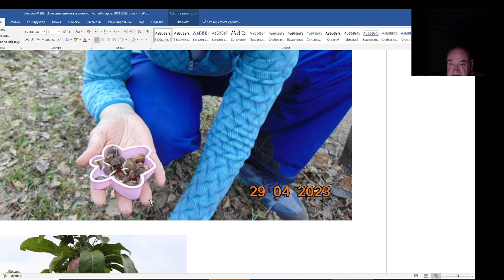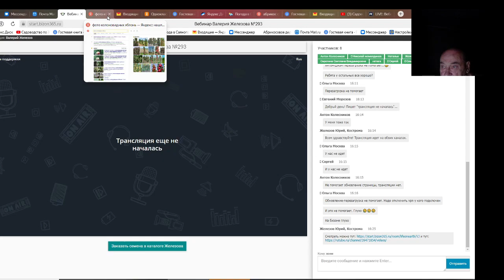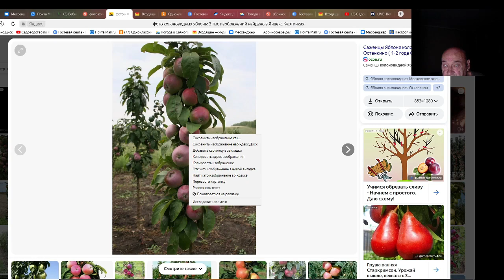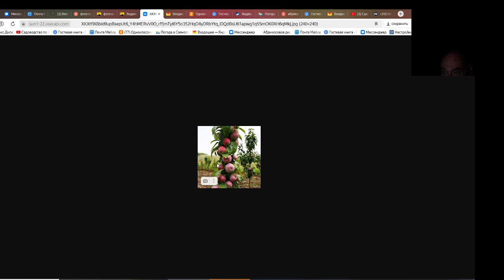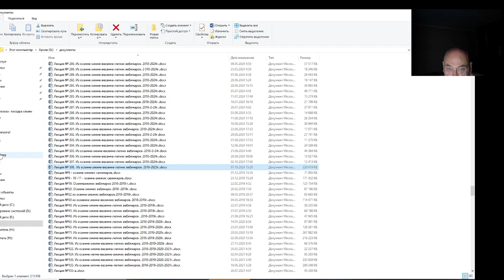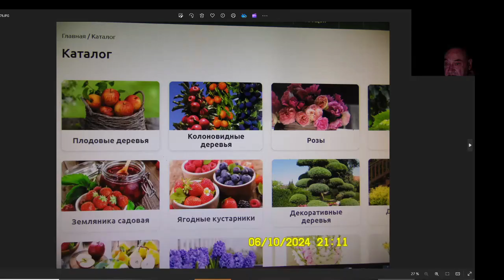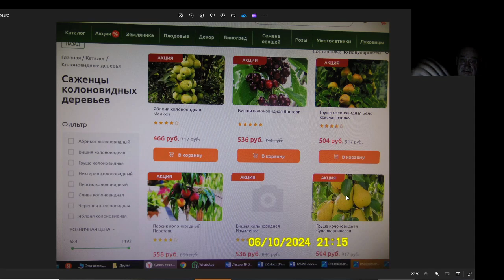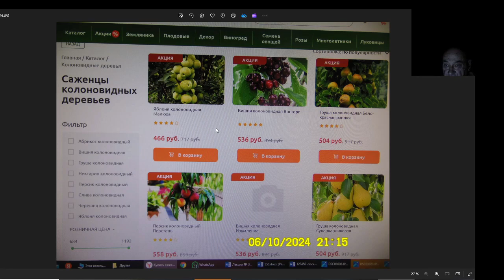Железов Валерий Вебинар 308 ч 2 Внимание! плодопитомники используют одни и те же фото! А где свои